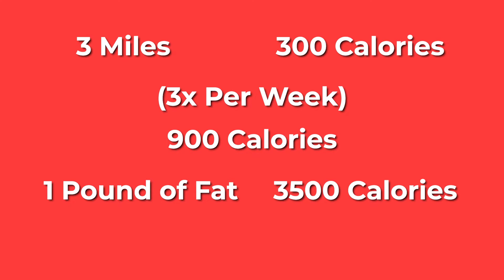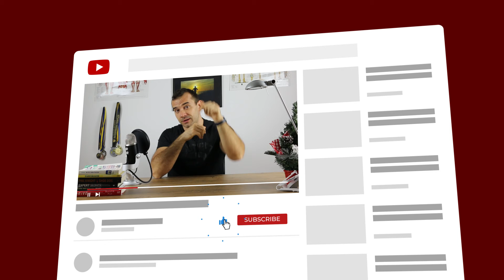Cardio vs Weights (Best Way To Lose Weight)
Cardio Vs Weight Training? Which is the best way to lose weight? Which is better for fat loss and overall weight loss? In this video we go deep into all of these questions. After you watch this, you will know which one of these is better for fat loss. And once you know how to burn fat and build muscle, you get better and faster results so both your weight loss and muscle gain progress accelerates.

[FREE TRAINING] 3 Simple Steps I Used To Transform over 1150 entrepreneurs

Join My Facebook Group Of Successful Entrepreneurs Looking To Build Million Dollar Bodies